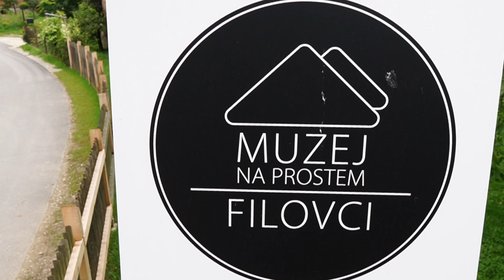Lončarstvo Bojnec Filovci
Lončarstvo Bojnec Filovci. Spoštovanje tradicije z muzejem na prostem, zgodovina lončarstva in izdelki, ustvarjeni skupaj z vami za današnjo rabo.
Lončarska vas Filovci